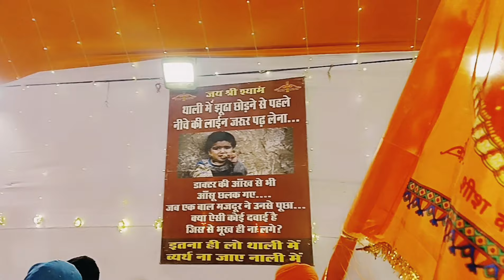Day.51 | खाटू श्याम से वापस आते हुए डीजे मस्ती | Khatu shyam temple | kedarnath yatra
Khatu shyam
khatu shyam ki aarti
khatu shyam ka gana
khatu shyam temple rajasthan
khatu shyam temple live
khatu shyam temple delhi
khatu shyam temple kaha hai
khatu shyam temple history
khatu shyam temple kaise jaye
khatu shyam temple timings
khatu shyam temple story
khatu shyam temple live darshan
khatu shyam temple lucknow
खाटू
खाटू श्याम के भजन
खाटू श्याम के गाने
खाटू श्याम
खाटू श्याम जी के भजन
खाटू श्याम की आरती
खाटू श्याम की कथा
खाटू श्याम रिंगटोन
खाटू श्याम सॉन्ग
खाटू श्याम बाबा के भजन
 खाटूश्यामजी वाले भजन
खाटू श्याम मंदिर कहां पर है
खाटू श्याम मंदिर राजस्थान
खाटू श्याम मंदिर के दर्शन
खाटू श्याम मंदिर लाइव दर्शन
खाटू श्याम मंदिर का इतिहास
खाटू श्याम मंदिर में चलने वाली आरती
खाटू श्याम मंदिर कैसे जाएं
खाटू श्याम मंदिर भजन
खाटू श्याम मंदिर लखनऊ
खाटू श्याम मंदिर दिल्ली

khatu shyam ji ke bhajan